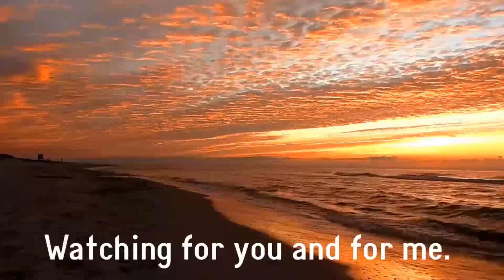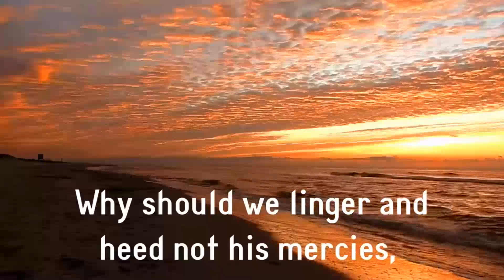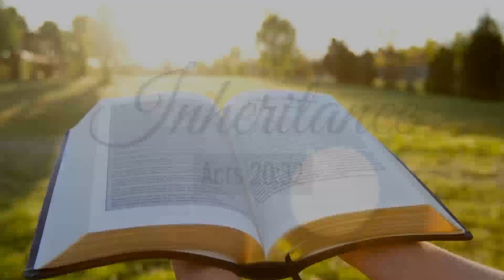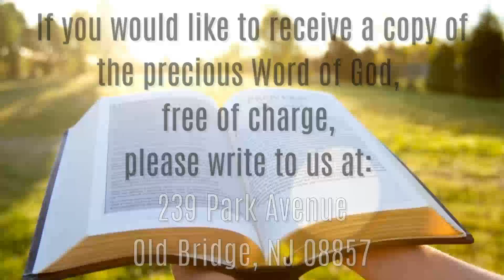Inheritance - Acts 20:32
March 6th, 2024 – Wednesday Service